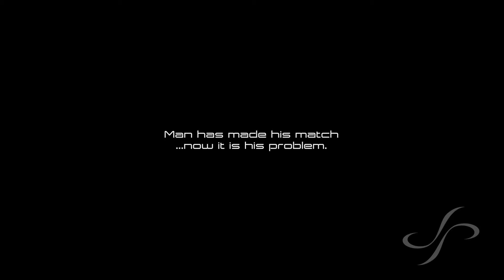Do Androids Dream of Electric Sheep? | MDA 037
---DESCRIPTION | BESCHREIBUNG---
English:
I created an animation while I was listening to the "Blade Runner" soundtrack. The film is based on the book "Do Androids Dream of Electric Sheep?" by Philip K. Dick which I read many years ago.

Deutsch:
Ich erschuf diese Animation während ich die Filmmusik zu "Blade Runner" anhörte. Der Film basiert auf der Buchvorlage  "Do Androids Dream of Electric Sheep?" von Philip K. Dick.

---CREDITS---
English:
- Graphic Design, Editing, Motion Design, Animation, Sound-Design: Dylan Penev
- Music: Vangelis - I am the Business (Extended) | Blade Runner

Deutsch:
- Grafikdesign, Schnitt, Motion Design, Animation, Sound-Design: Dylan Penev
- Musik: Vangelis - I am the Business (Extended) | Blade Runner

---SOFTWARE & PLUGINS---
Software:
- Adobe Illustrator
- Adobe Photoshop